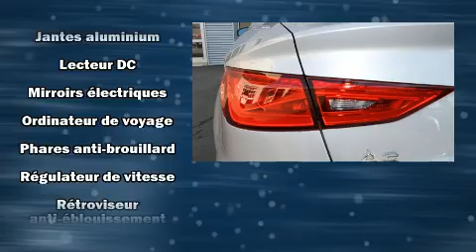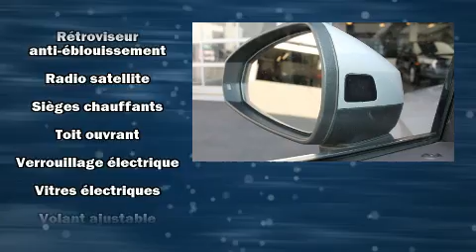2015 Audi A3 TECHNIK S-LINE ONE OWNER/ NEVER ACCIDENTED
Audi Prestige
5905, route Transcanadienne

L'Audi A3 2015. Affichant moins de 80 000 km au compteur, cette berline 4 portes met la priorité sur le confort, la sécurité et son côté pratique. Soulevez le capot et vous pourrez admirer son moteur 4 cylindres à turbocompresseur développant plus de 200 hp, ce qui vous offre une conduite dynamique et prévisible. Ce modèle propose une foule de caractéristiques de série, fini les sacrifices. Comme le télédéverrouillage des portières, des lampes de lecture avants et arrières, l'ouverture automatique de la glace du conducteur, des essuie-glaces à vitesse variable, le siège conducteur à commande électrique, un ordinateur de bord, le rétroviseur central avec fonction antiéblouissement automatique, et un système de surveillance de l'angle mort. Les garnissages de sièges de cuir de haute qualité ajoutent au confort, un luxe toujours apprécié du conducteur et des passagers. Avec des phares à haute intensité lumineuse pour éclairer la route, vous bénéficierez d'une visibilité optimale en toutes circonstances. Le toit ouvrant à commande électrique permet de se rapprocher de la nature et d'humer l'air frais en un tour de main. Le système de navigation intégré procure des instructions à chaque intersection, et son unique bloc d'instrumentation constitue une interface machine des plus fonctionnelles. Vous et vos passagers apprécierez la sonorité de la chaîne stéréo, qui comprend une lecteur CD et une connexion MP3, commandes audio sur le volant, et 14 haut-parleurs qui optimisent la sonorité pour chaque occupant. Audi accorde la priorité à la sécurité et la protection en incluant: rideaux gonflables pour protéger la tête, coussins gonflables latéraux à l'avant, système antipatinage, système d'assistance au freinage, appuis-tête avant anti-coup de fouet, la mise hors de fonction du système d'allumage, et freins à disque aux 4 roues avec antiblocage. Ce véhicule a été conçu en fonction d'exigeants impératifs de sécurité, vous partirez l'esprit tranquille. Ce qui nous rend fiers, c'est vous offrir uniquement des véhicules de grande qualité. N'hésitez pas à nous appeler.